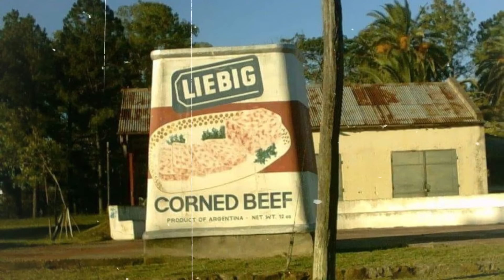IMPACTANTE DESENLACE DE UN SECU3STR0 DE LOS AÑOS 70 - El Caso de Ian Duncan Martin | El Kaso D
El Caso de Ian Duncan Martin